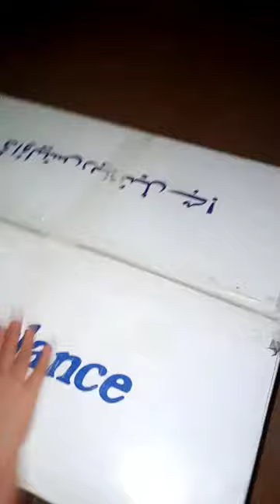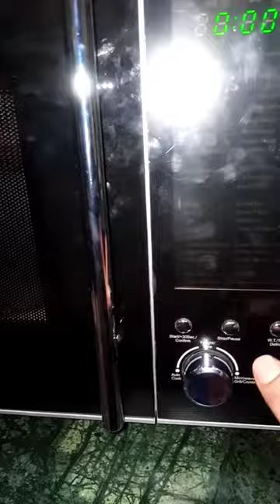digital microwave oven unboxing|chicken Tikka masala baking|food vlog#urdu|Hindi